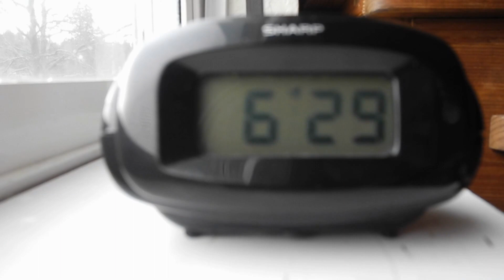The Golf Club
Lethal Weapons Episode 16: The Golf Club